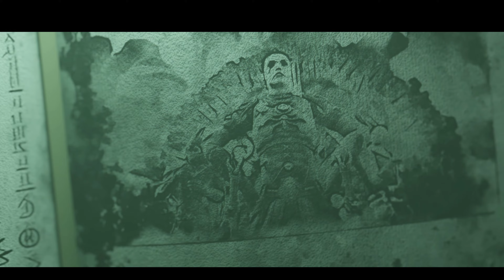Necrom sale ya!!!! 2023 | ¡Nueva clase, sistema de mazmorras infinitas y más! salida necrom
Necrom es una ciudad del este de Morrowind. Es conocida como La ciudad de los muertos. Es el lugar donde tradicionalmente los dunmer vienen a enterrar a muchos de sus muertos, a veces en largas procesiones desde sus hogares.